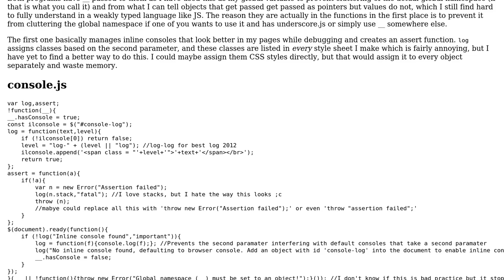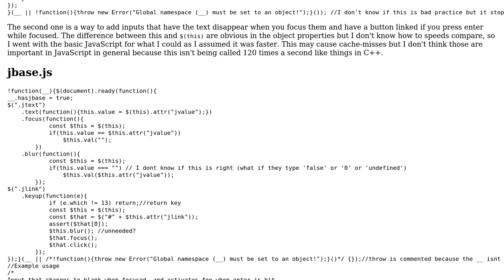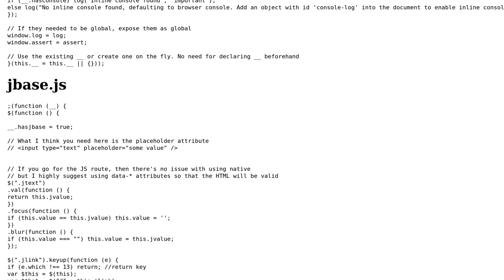Code Review: JavaScript scrippits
With thanks & praise to God, and with thanks to the many people who have made this project possible! You are responsible for your own actions.